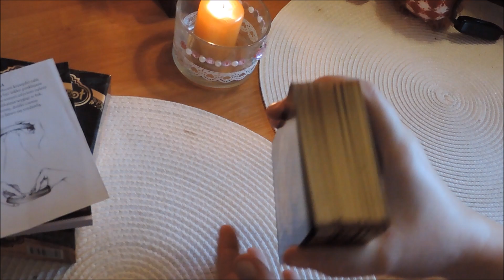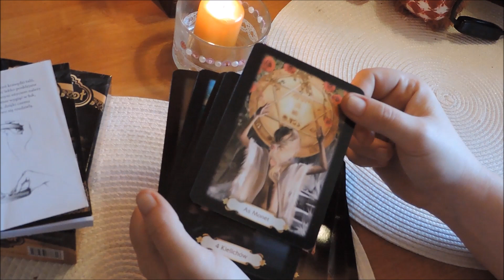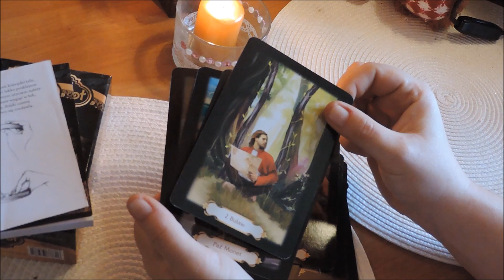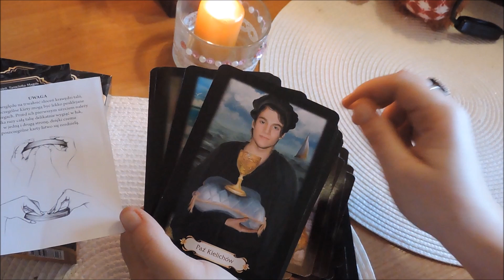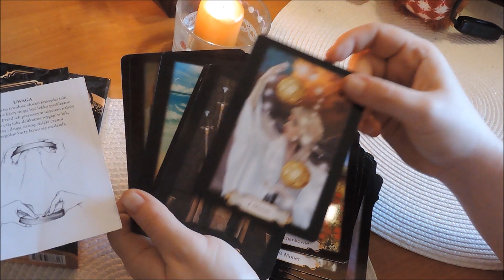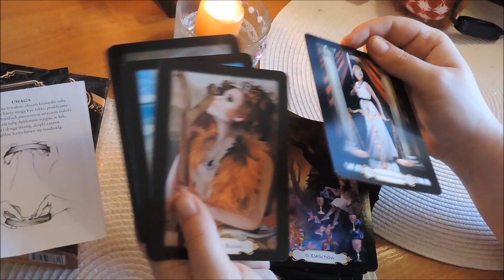Recenzja -Polski Złoty Tarot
Z zagranicy przelewy na konto:
Bank Spółdzielczy centrala w PL:
nr konta: 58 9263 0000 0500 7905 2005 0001